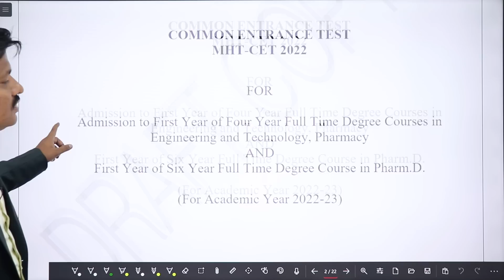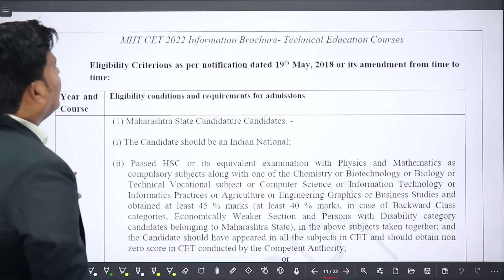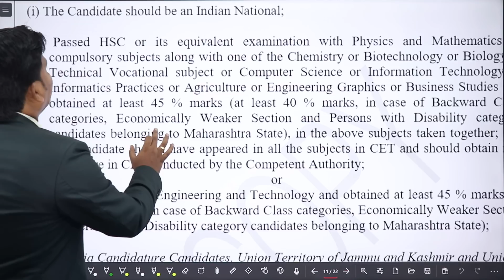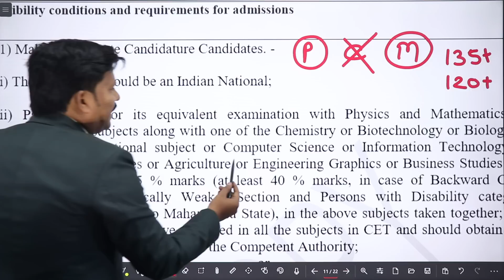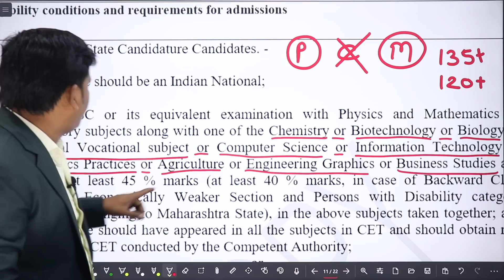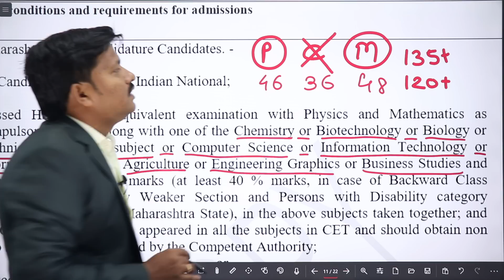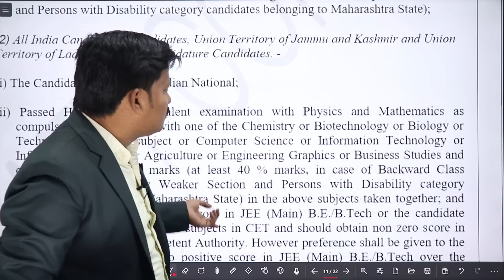Grouping Criteria Confusion Cleared for MHT-CET 2022 | NEET | NATA | Dinesh Sir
(iPhone, Laptop, Computer etc)

Org code - jsdrv

Click on the link  Enter Org code  Login using mobile number and OTP